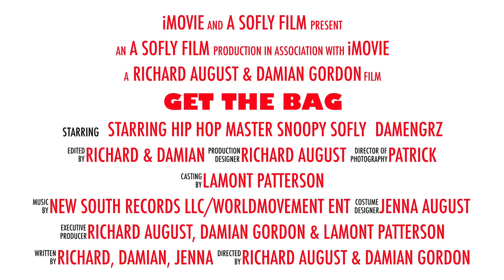Get The Bag-OFFICAL-VIDEO-MOVIE-TRAILER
This is a movie trailer in music video style the Best Hood Comedy since Friday Friday After Next, Next, Friday,3, All About The Benjamin, . In Get The Bag,
Hip Hop Master Richard August AKA Snoopy SoFly And  Damian Gordon DAMENGRZ are Lit, And The Big Easy isn't So Easy, But these two guys are like no other the grind never stops and the hustle don't quit.